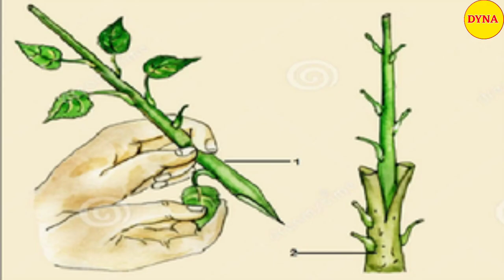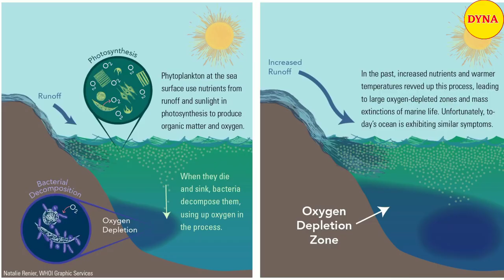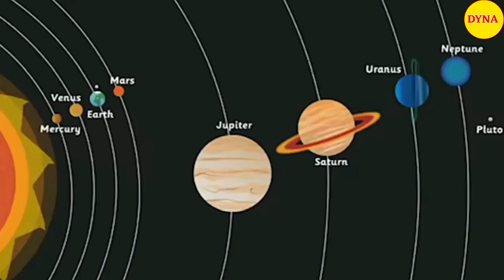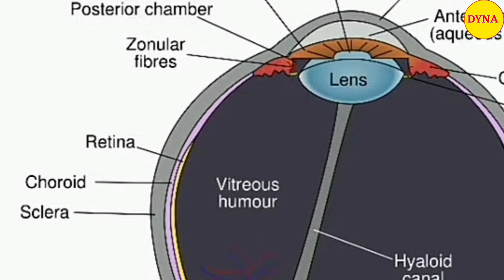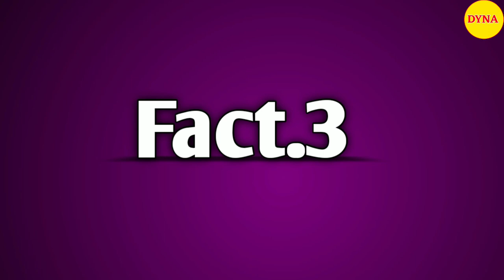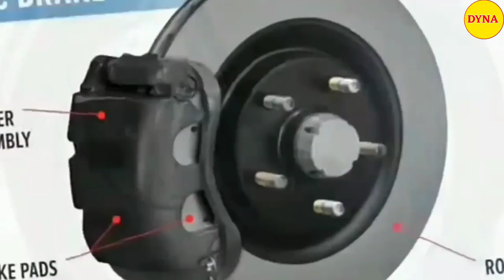Disc brakes पर यह छेद क्यों होते हैं ? Why do disc brakes have these holes ?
Disc brakes पर यह छेद क्यों होते हैं ?
( Why do disc brakes have these holes?)

About video: After all, why do these holes happen on dicks, after all, why do tears come when you cut onions, in this video you are going to see more than one amazing fact, then definitely watch this video till the end.

Fact told in this video:
1- Why do disc brakes have these holes
2- Praj katne par aaso kyo aate hai
3- Fact about Ms dhoni helmet
4- Fact about prathviraj movie
5- Dunia ka sabse mahga book
6- Why in night animals Eyes does crete a light
7- Fact about ms dhoni
8- Fact about pluto
9- Fact about mind dieses
10- Fact about com. mr. bean
11- Fact about china
12- Fact about oxygen
13- Invention of alarm ghadi
14- Fact about quokka animal
15- Fact about tree of 40

All facts releted to Educational purposes